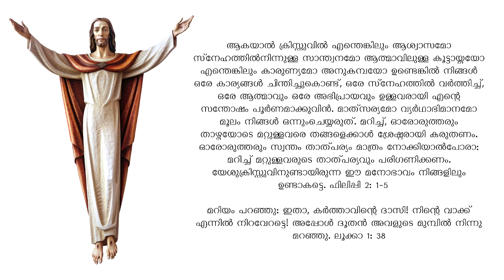Online ധ്യാനം 309: നാലാം പ്രമാണം (12) മംഗളവാർത്താത്തിരുന്നാൾ